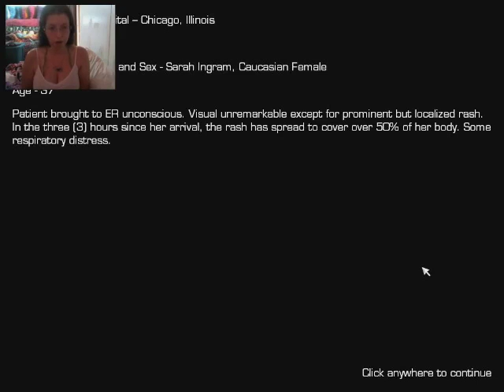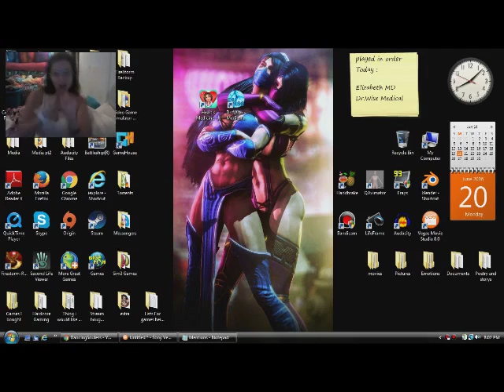A Cheating Husband Ep 3 | Elizabeth Find M.D. - Diagnosis Mystery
In This Episode Ms.Ingram comes in with a rash that start's as a quarter sized but then cover's 50% of her body. Later on you learn her dirty secret .Not To mention The Teachers Reaction to know Tara works where she is hospitalized .  What made Ms.Ingram Hospitalized ? was it really the rash or was it something else? Find out to uncover the drama of it all.

Alleluia! The Devil's Carnival

Also here is my Information if you wanna follow me and be able to get the Latest updates faster if you dont look on my youtube discussion much.

If you ever need someone Just to chat with or be there for

We will try to help you the best we can.We are a very Supportive
Family. We try our best to take care of everyone and be there
for them in good times and bad.You Are not ever alone with us.

Skype
AlexiaAdmiral666

My Blogger